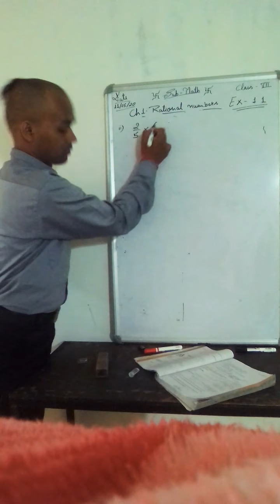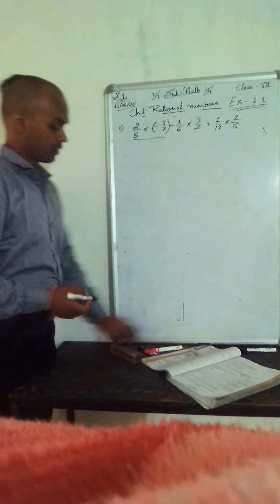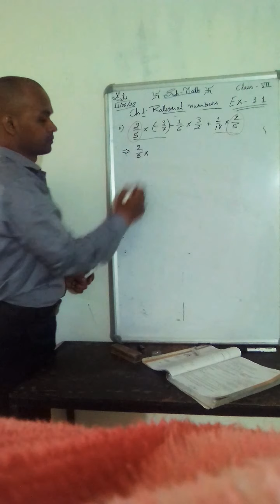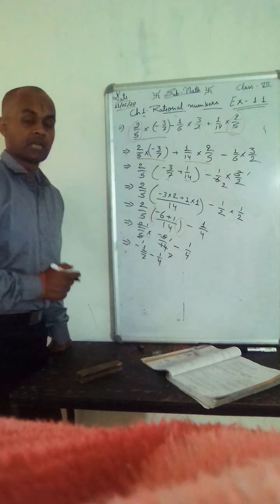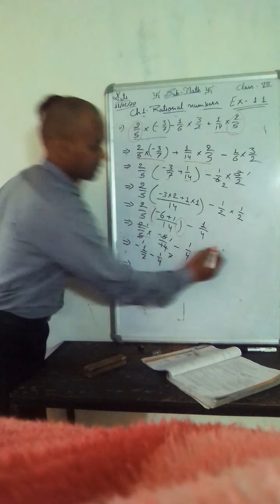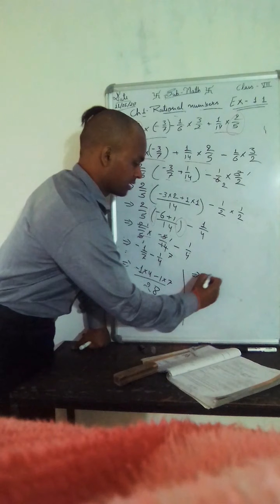Q. Ch-1, Rational number, Ex-1.1 class 8